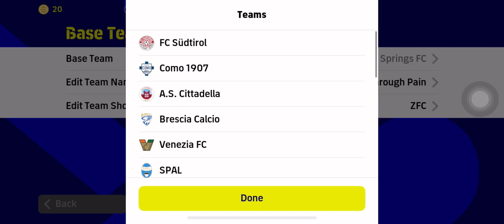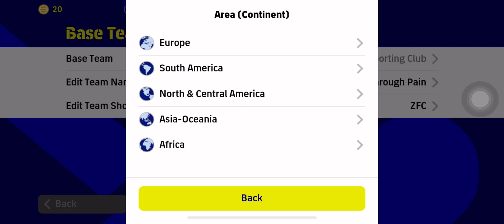New Top 5 Formation Update 6th Year Anniversary Best Formation in eFootball 2023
efootball 2023
efootball
424 formation efootball 2023
pes 2023
formation update
424 formation after update
424 formation efootball 2022
best formation in efootball 2023 mobile
formation
how to get 424 formation in efootball 2023
424 formasi efootball 2023
best playstyle
3 amf formation efootball
3 amf formation in efootball 23
4-2-4 formation in efootball new update
3 amf formation in efootball
424 formation efootball 2023
pes formation
424 formation efootball 2022
efootball 2023
efootball
efootball 2022 mobile
pes
pes 2023
best formation for quick counter efooball 2023
efootball 2022
efootball update
4222
efootball 2023 mobile new update
football formation
football 2023
efootball 23
efootball 23 update
efootball mobile
formasi pes
formasi pes 2023 terbaru
formations
pes mobile
pes update
4123
4132
5212
3232
5122
4231
3241
523
343
3142
4132
3142
4222
5221
4321
efooball 2023
efooball 2023 mobile
efooball
pes 2023
4-2-4 still available